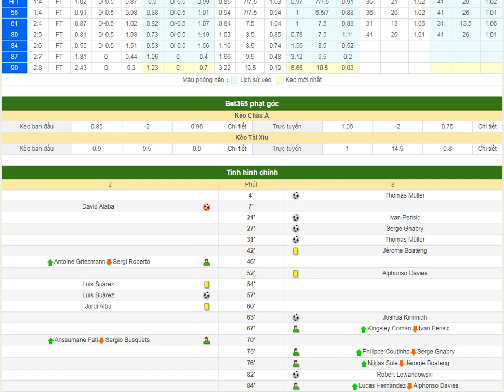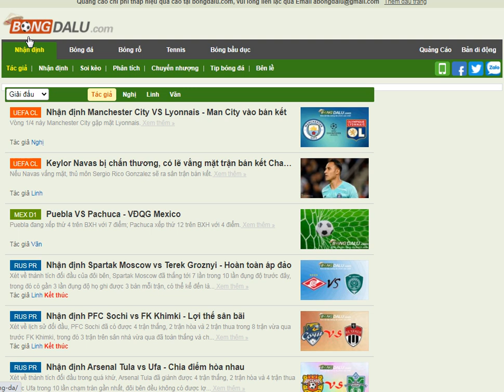Tỷ số trực tuyến bóng đá-Livescore-Bongdalu- Bongdalu.com- bóng đá anh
Bongdalu là một website chuyên cập nhật tỷ số trực tuyến bóng đá nhanh và chính xác nhất tại Việt Nam